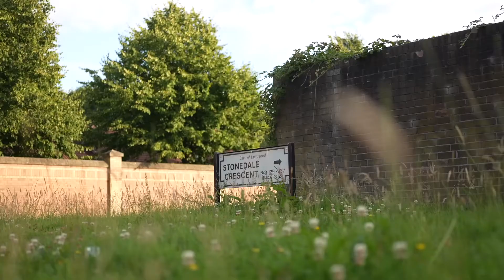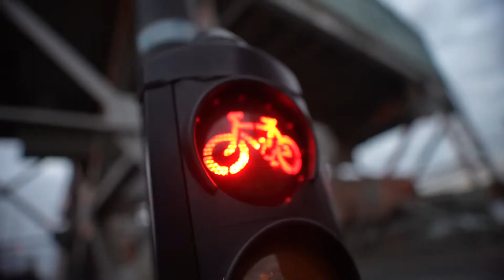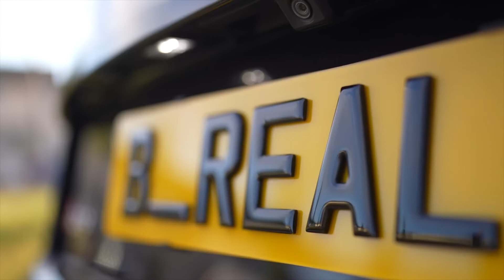B _Real.11 - Canteens, Nickens & Jailpads (Music Video)